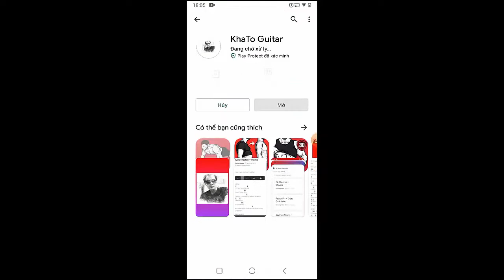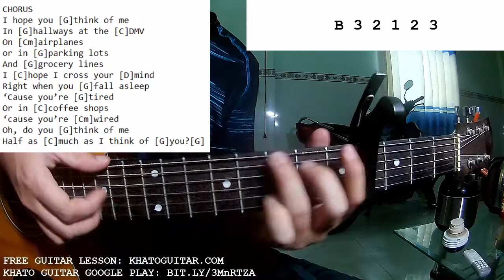Lily Williams - I Hope You Think Of Me | Guitar Tutorial